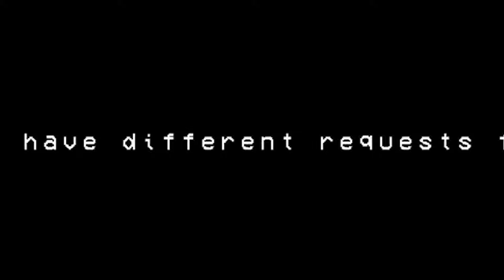Momen Jumpscare Di Game Silent Breath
Bener bener game satu ini bikin gw kaget engga karuan dan bikin badan gw pada pegel pegel astagaaa